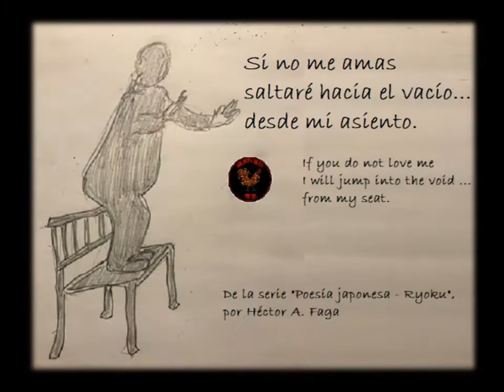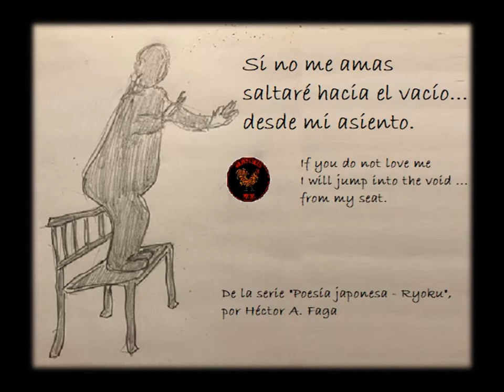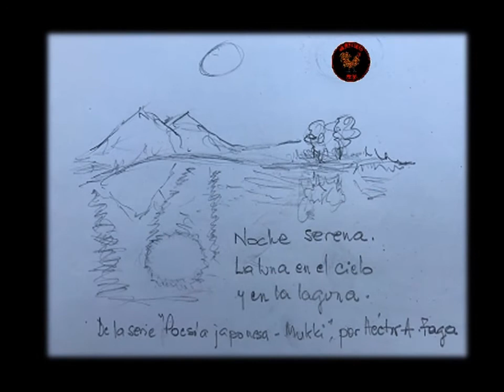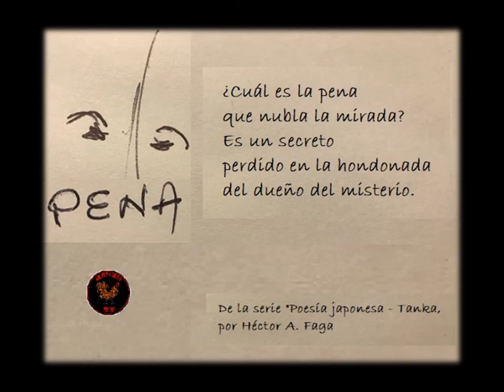Poemas japoneses con Haiga propio (1)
Poemas varios japoneses ilustrados con imágenes dibujadas por el autor de los poemas